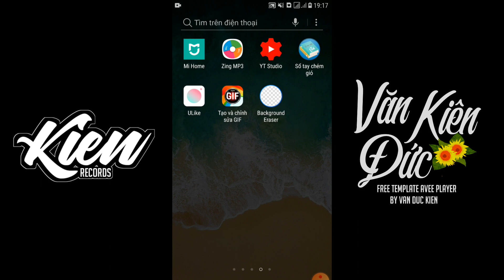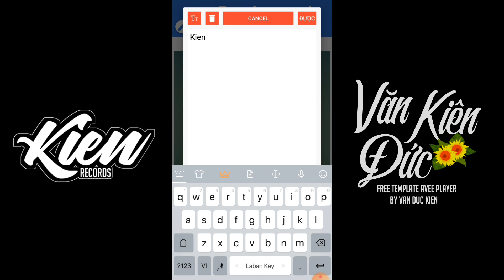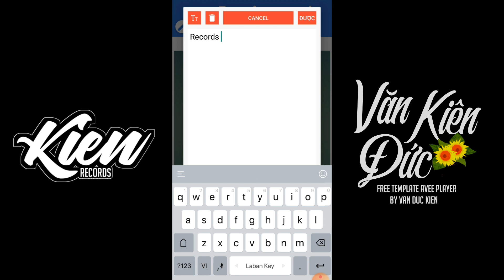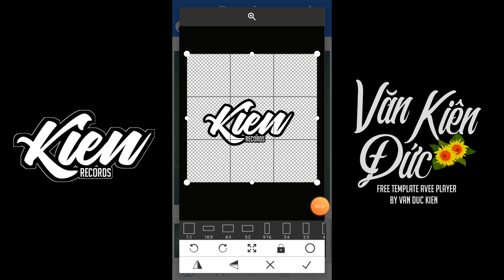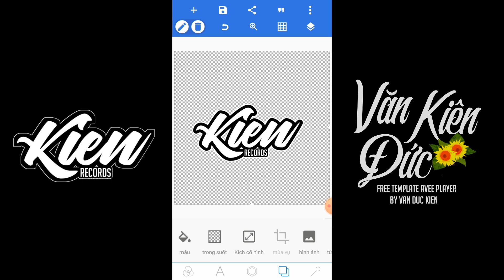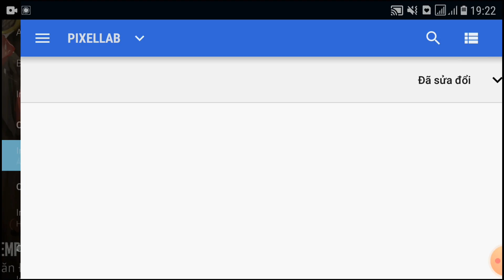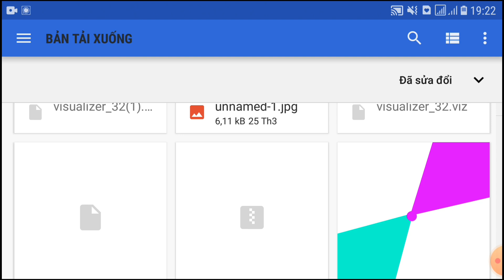Hướng Dẫn Làm Sóng Nhạc Avee Player Giống Dzus | Share Sóng Nhạc Avee Player Đẹp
Video Sóng Nhạc Avee Player Giống Dzus

NHẬN ĐÀO TẠO HỌC VIÊN LÀM VIDEO
Phí : 50k ( Hỗ Trợ Học Viện Trọn Đời )

© Bản quền thuộc về Văn Đức Kiên
© Copyright by Văn Đức Kiên ☞ Do not Reup